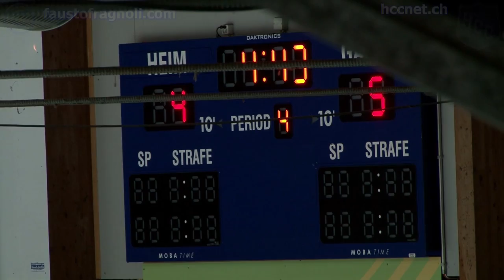19 11 2013 SC Langenthal HC La Chaux de Fonds 4 5 AP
Résumé de la rencontre SC Langenthal contre le HC La Chaux-de-Fonds,
Vidéo & Montage : Fausto Fragnoli Cameraman officiel du HCC